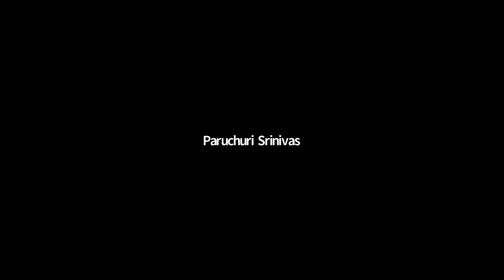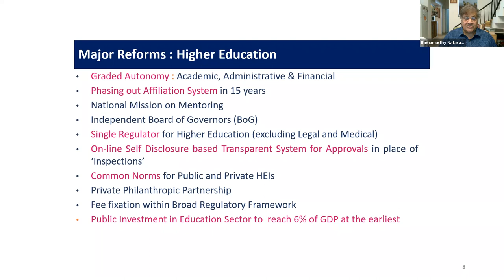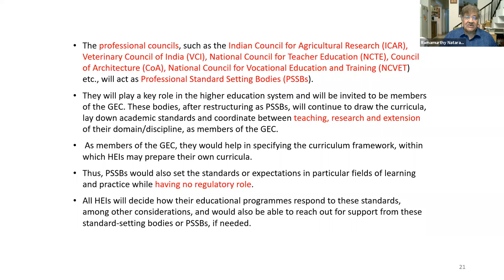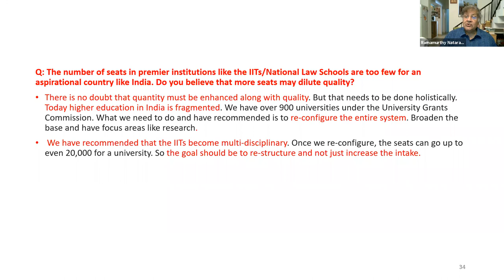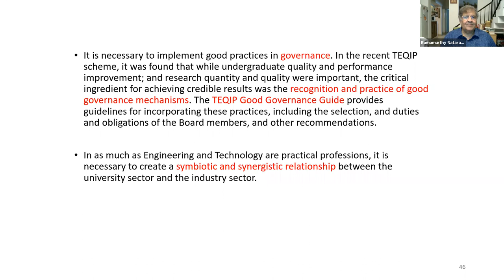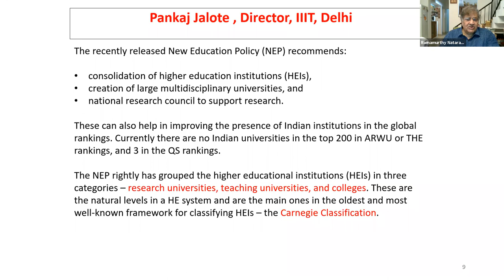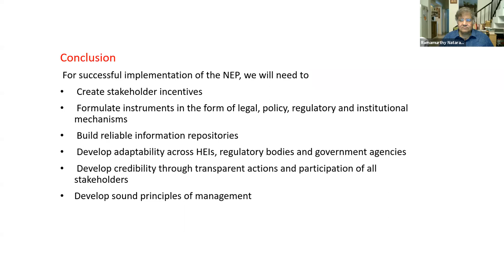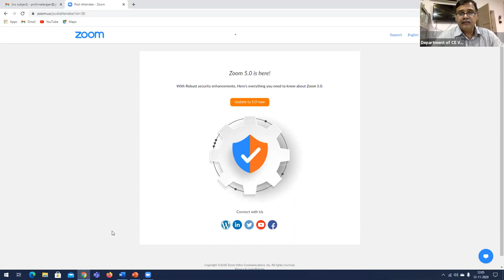Implementation of New Education Policy, Nov 12, 2020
Implementation of New Education Policy, Talk by Prof. R. Natarajan (Former Chairman AICTE & Former Director IIT Madras) on 12th November, 2020

Organized by Institution Innovation Council and Department of CE, VRSEC